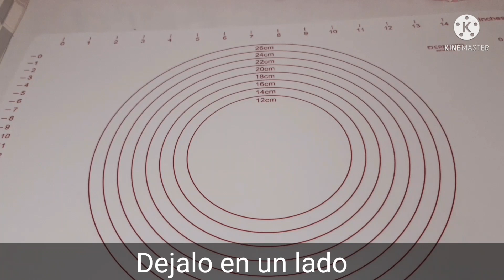Tarta de Rallado de Limón sin huevo |Cook with Bene